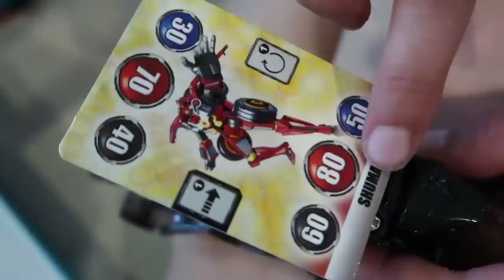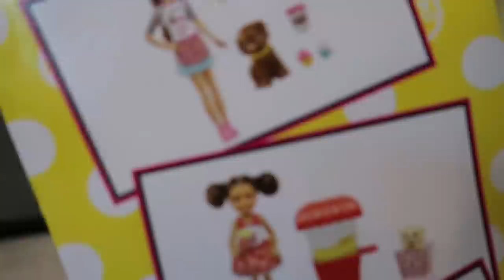A Typical Day of Script Writing, Target Shopping & Toy Unboxing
freeproduct This is a promotional video.

Lucy writes all of the scripts for Tic Tac Toy. It may seem easy to do, but to come up with new stories every few days is actually pretty tough. Check out her typical routine to get into the right mindset. Then, no typical day is complete without a quick run to Target with a cranky toddler! It all pays off in the end though with a special toy delivery from Mattel.

Bubble Gum and Rainbows by New Wave Sounds
Free Falling Coconuts by New Wave Sounds
My Way by Evermore
Pool Party by New Wave Sounds
Funky Footwork by Triads